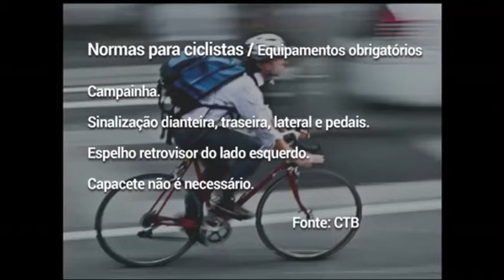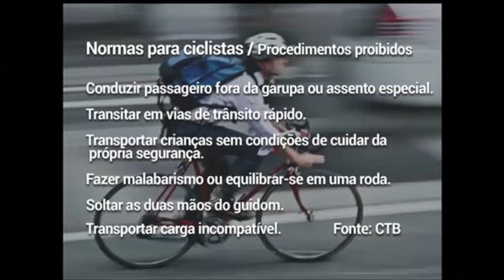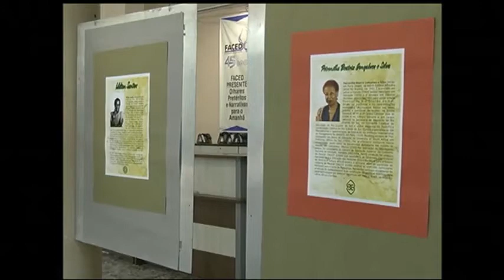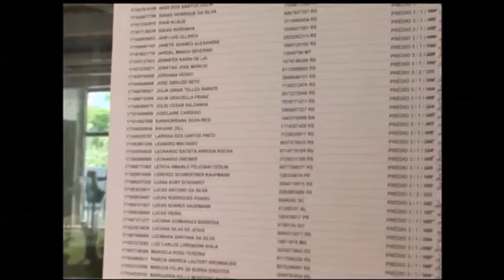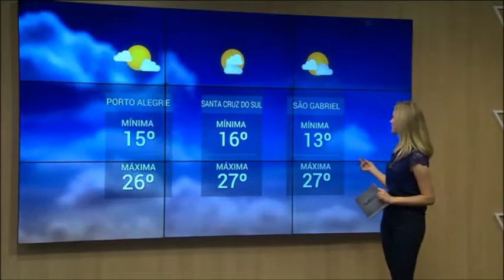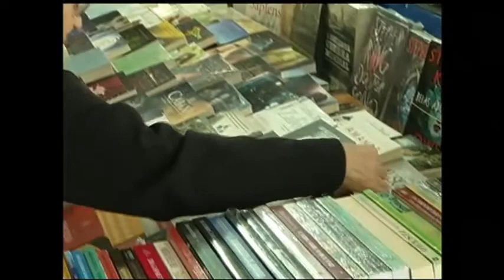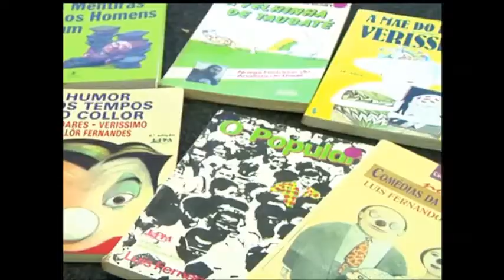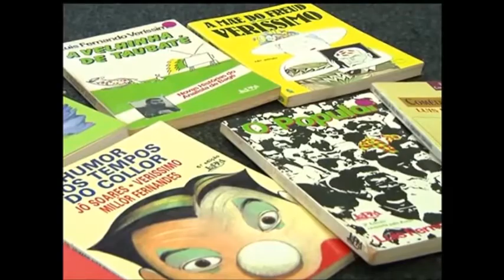Panorama | TVE - Multas para pedestres e ciclistas - 6/11/17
O outro lado da responsabilidade. O "Panorama" fala sobre a lei que autoriza multas a pedestres e ciclistas. Quem fará a fiscalização e a aplicação das penalidades. Até que ponto os automóveis são os grandes vilões das estatísticas trágicas do nosso trânsito. E como o comportamento irresponsável dos motoristas também é reproduzido por quem pedala e caminha nas ruas e rodovias. Veja também: um balanço do primeiro final de semana da Feira do Livro de Porto Alegre. E ainda: no dia nacional do riso, saiba por que é tão importante manter o bom humor.